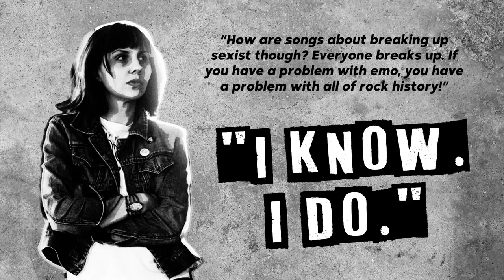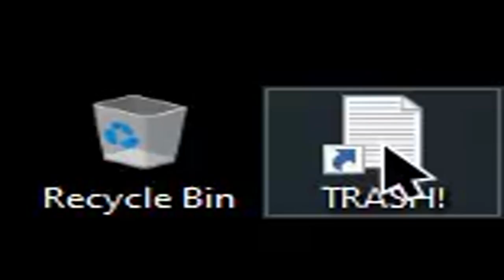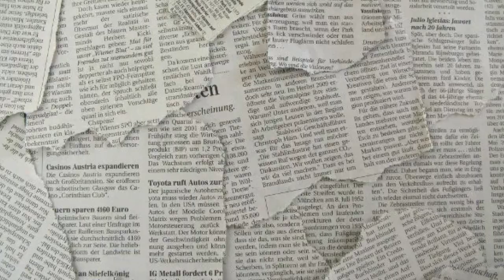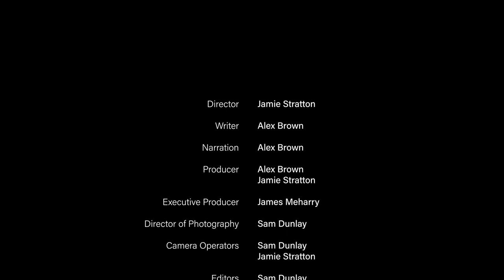He Kākano Puoro: The Mic Is Ours - Women In Broadcasting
The Mic Is Ours - Women In Broadcasting, the final installment of He Kākano Puoro documentary series.

This documentary shines a light on the wāhine who have been involved with RDU 98.5FM throughout the stations almost 50-year history. We hear from a range of broadcasters about their experiences in a male-dominated industry and find out how they broke down barriers, challenged perceptions and created opportunities for themselves and others in the community.

The He Kākano Puoro documentaries were made with the support of the Christchurch City Council.